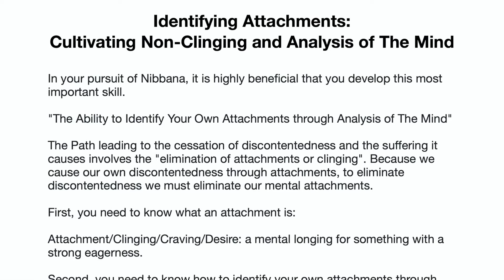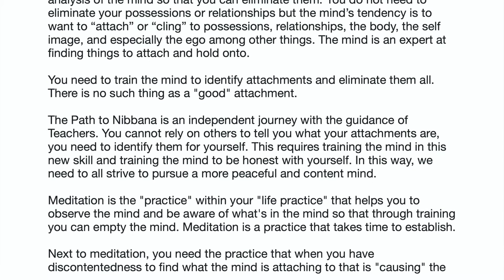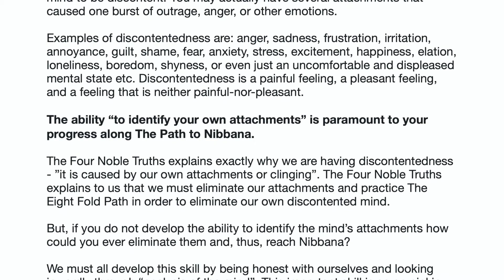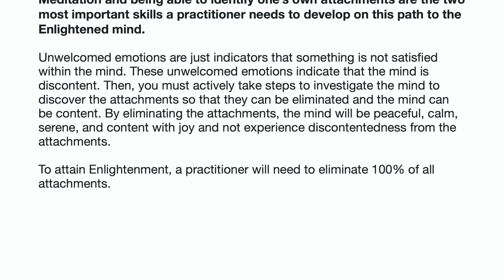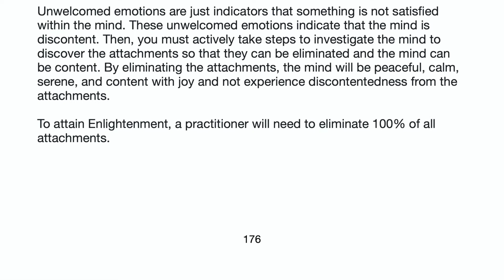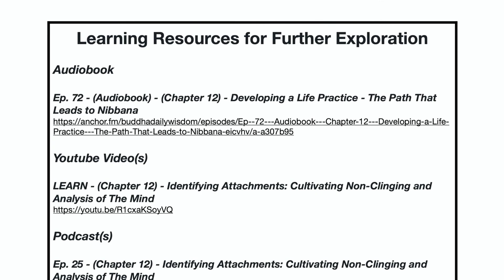(Audiobook) - (Chapter 12) - Identify Attachments: Cultivating Non-Clinging and Analysis of The Mind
(Audiobook) - (Chapter 12) - Identifying Attachments: Cultivating Non-Clinging and Analysis of The Mind

Developing a Life Practice: The Path That Leads to Nibbana
Chapter 12 - Identifying Attachments: Cultivating Non-Clinging and Analysis of The Mind

To obtain a copy of this book in text format, PDF, Kindle, or print versions, please visit this link.

Support our efforts to share the teachings of Gotama Buddha with you and world-wide for all people.